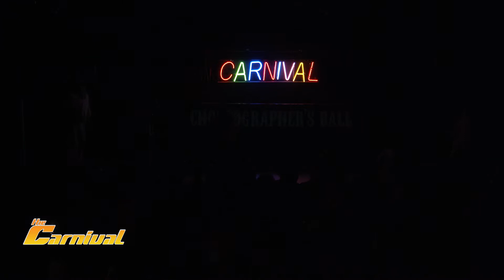Sahlala Dancers at Carnival Los Angeles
Director of Sahlala Dancers: Jill Collins
Choreography:
Sword- Jill Collins, Shoshannah Estelle
Drum: Jillina Carlano
Costumes: Larisa Beasley
Dancers: Jill Collins, Karina Fonseca, Lisa Marie, Corrina Gemignani, Jiovanna Acosta, Veronica Lynn
Choreographer's Carnival Produced by Carey and Paulette
Venue: LA Academy, Hollywood, CA